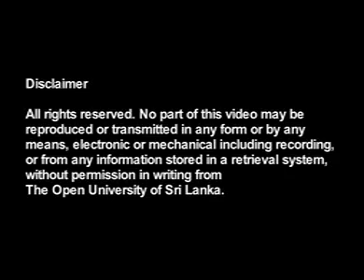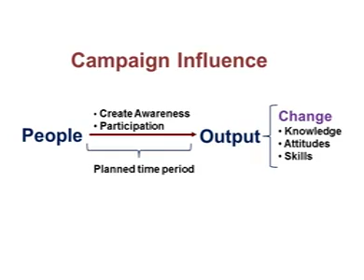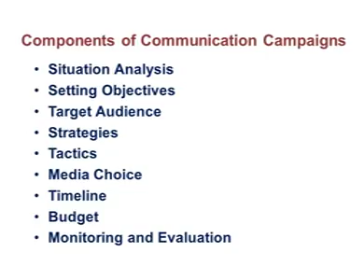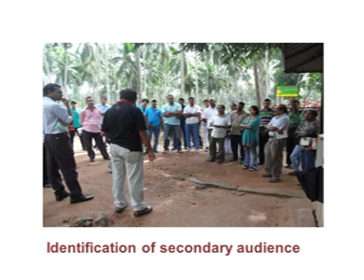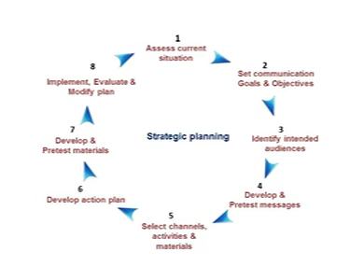DSU 5325 Communication Campaigns